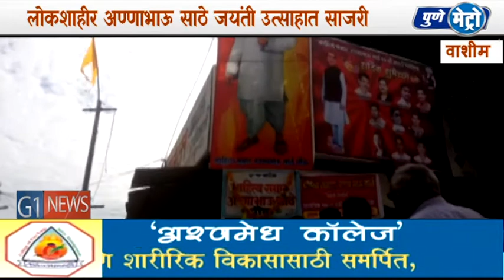वाशीम जिल्ह्यातील कारंजा इथे अण्णाभाऊ साठे यांना अभिवादन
विश्वरत्न साहीत्याची खाण अण्णाभाऊ साठे दिन दलित शोषीत कामगार यांच्या व्यथा आपल्या साहित्यातुन मांडणारे ,शेतकर्याला जगाचे मालक बनवनारे, छत्रपती शिवराय यांची महति ही सर्वात पहिल्यांदा अनेक देशांना माहीत करुन देनारे, संयुक्त महाराष्ट्रच्या चळवळीचा बुलंद आवाज, बहुजननायक, साहित्याचा महाशिरोमणी, प्रखर क्रांतिकारक,  सत्यशोधक, थोर समाज सुधारक, साहित्यरत्न, साहित्यसम्राट अण्णाभाऊ  साठे यांच्या ९७ व्या जयंतीनिमित्त वाशीम जिल्ह्यातील कारंजा  येथथील अण्णाभाऊ साठे चौक चौक येथे विविध कार्यक्रमाच आयोजन करण्यात आलं होत. सामाजिक समता प्रबोधन मंच कारंजा चे समानव्यक  हंसराज शेंडे हे या सोहळ्याच्या अध्यक्षस्थानी होते.